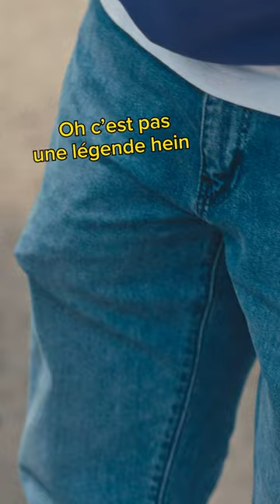Une prise d’otage surréaliste ?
Bon Hervé, n’est pas au courant que c’est une matraque et il gêne tout le monde là… Stéphane Blé (Jean-Pascal Zadi) n’a pas l’air de comprendre.

La série En Place, c'est toujours dispo sur Netflix.

TUDUM !